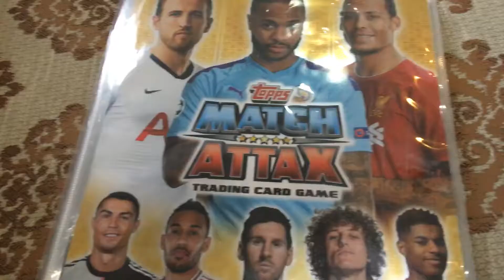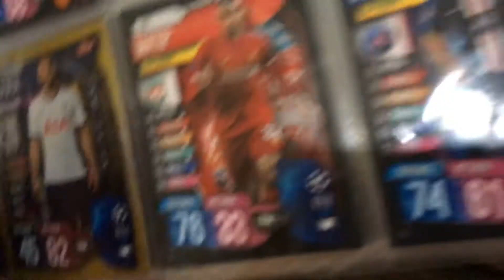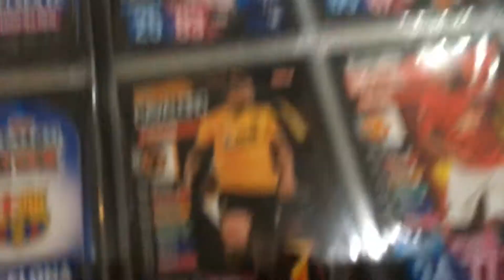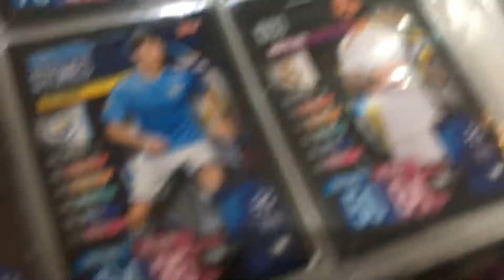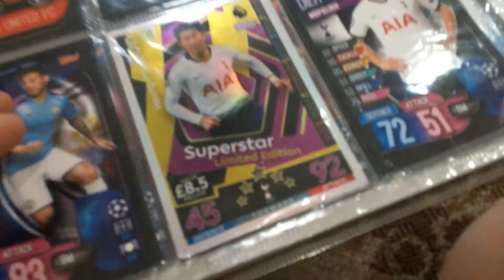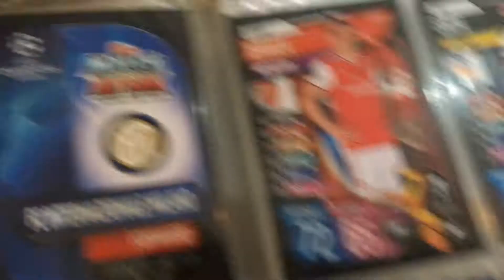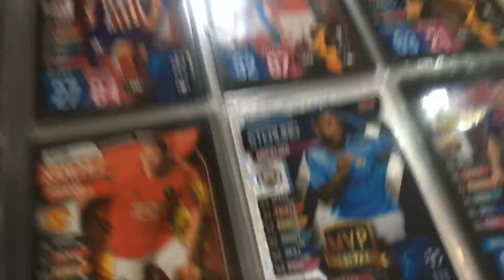Looking at my match attax 2019 / 2020